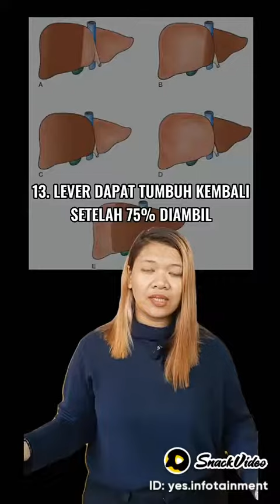17 Fakta ttg TUBUH MANUSIA